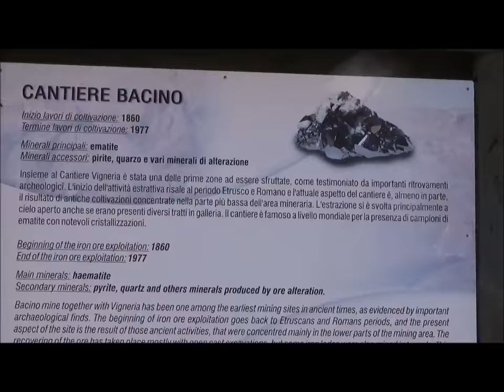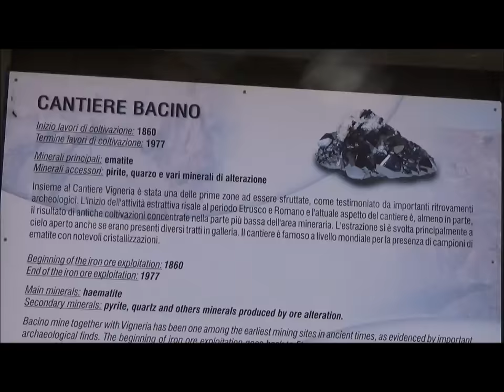Rio Marina, il Bacino, nov2016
Altro video "familiare", ho trovato il cancello aperto e sono entrato. Da quando chiusero le miniere all'Elba qui a Rio Marina le miniere me le sono girate praticamente tutte, mi dispiace che ho potuto filmare solamente questa cava, ce ne sarebbero state altre 4, con degli scorci molto belli. Se un giorno passate da Rio Marina fateci un salto pure voi :)